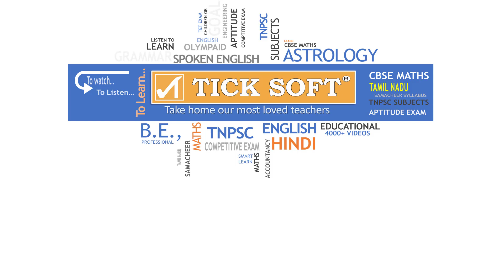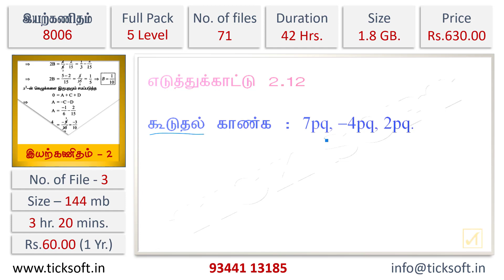இயற்கணிதம் 2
நிலை 2 என்பது முந்தைய சமச்சீர் கணிதம் - 7 ஆம் வகுப்பில் வரும் இயற்கணிதப் பகுதியாகும். 3.20 மணி நேர வீடியோ பாடம்... ஆசிரியர் அருகில் இருந்து கற்றுத் தருவது போல் வடிவமைக்கப்பட்டுள்ளது. இதன் முழு வீடியோவையும் காண என்ற இணையதளத்தில் TICK SOFT PLAYER ஐ DOWNLOAD செய்து பார்த்து பயன்பெறலாம்.
TNPSC போட்டித்தேர்வு கணிதப்பாடத்திற்கு மிகவும் பயனுள்ளதாக இருக்கும் 3.20 மணி நேர வீடியோவின் 1 வருட சந்தா ரூ.60.00 மட்டுமே. மேலும் காலத்திற்கேற்ப சலுகை விலையை அறிய எங்களது இணையதளத்திலும், 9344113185 என்ற எண்ணையும் தொடர்பு கொள்ளவும்.